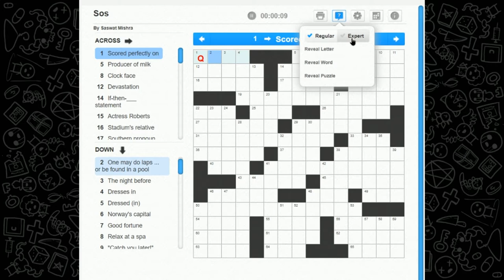Crossword Time! 'S.O.S.' Puzzle from 9/04/21 World Record Fastest Solve?